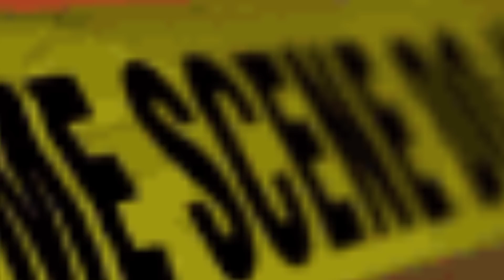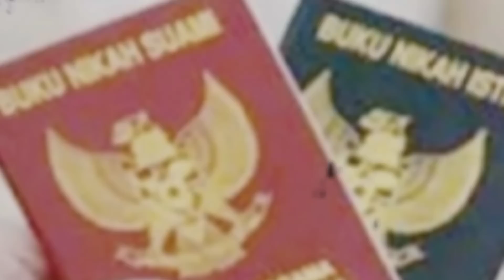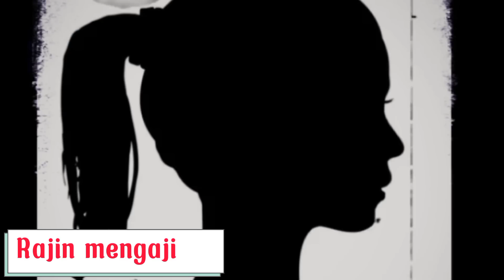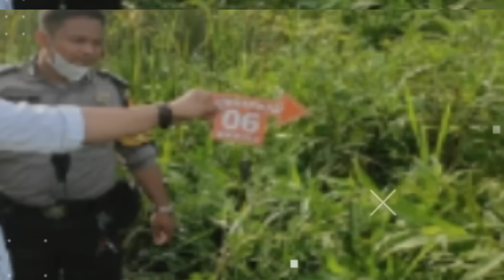AYAH BVNUH ANAK DALIH AGAR MASUK SURGA DULUAN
hai guys balik dalam channel gw untuk video kali ini gw ingin menceritakan tentang PAKSA AYAH BVNUH ANAK DALIH AGAR MASUK SURGA DULUAN

informasi dan alur cerita berdasarkan artikel dari pemberitaan yang terjadi sesuai dengan pemberitaan yang beredar.